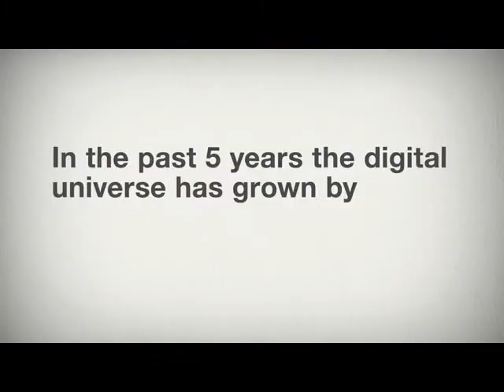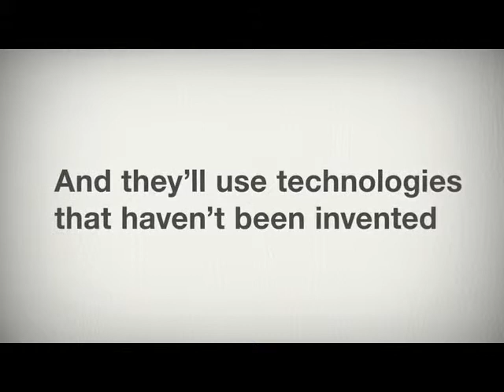21stCenturyEducation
Shown at the Future Focus Community Engagement Session